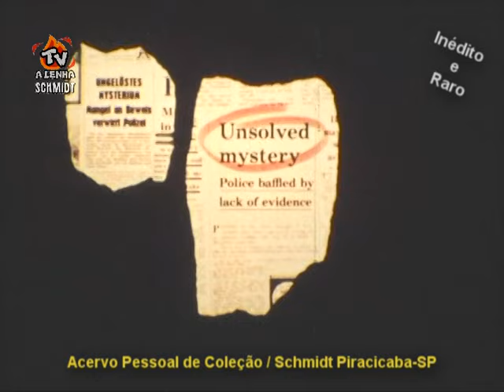🔥16MM / INÉDITO E RARO!🔥DEPARTAMENTO S🔥 (S02EP05-A MUDANÇA QUE NUNCA EXISTIU) AIC-SP DUBL. CLÁS.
⭐EXCLUSIVO! POSTAGEM INÉDITA E RARA DE EPISÓDIO DA SÉRIE ATÉ A PRESENTE DATA 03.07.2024⭐
🟡EXTRAÍDO E TELECINADO DE PELÍCULA DE 16MM🟡
🔴AIC-SP DUBLAGEM CLÁSSICA🔴
⚪EPISÓDIO ORIGINAL: THE SHIFT THAT NEVER WAS 1969⚪
🟢ITC ENTERTAINMENT - DEPARTMENT S 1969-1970🟢
🤚🛑ESTE É UM TRABALHO DE RECUPERAÇÃO E RESGATE DE IMAGENS RARAS COM SUAS RESPECTIVAS DUBLAGENS CLÁSSICAS. UMA COLABORAÇÃO EM CONJUNTO DE COLECIONADORES SÉRIOS NO PAÍS, QUE RESGATAM E PRESERVAM ESSE TIPO DE MATERIAL, PARA REAVERMOS NOSSAS LEMBRANÇAS ARQUIVADAS. UMA UNIÃO ENTRE AMIGOS, PARA QUE ESSAS MEMÓRIAS AFETIVAS E AUDIOVISUAIS NÃO POSSAM SE APAGAR ATRAVÉS DO TEMPO🤚🛑

O canal Tv a Lenha NÃO vende e NÃO compra qualquer video aqui apresentado em pequenos trechos, e também NÃO fornece catálogo ou lista.